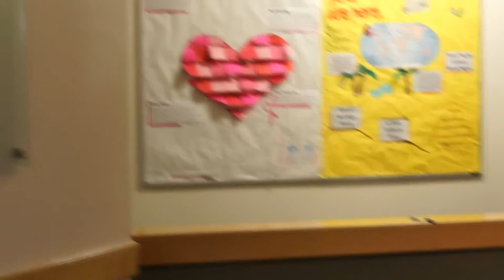An Alder Christmas